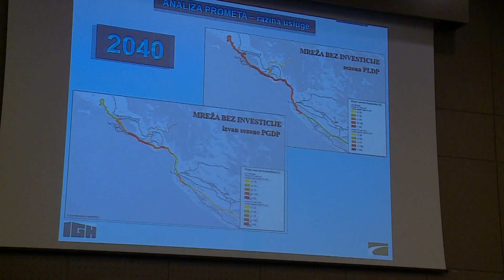Rasprava oko brze ceste održana i u Župi dubrovačkoj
Sporna trasa brze ceste godinama izaziva prijepore u javnosti, a posljednjih nekoliko dana posebno burno. Jučer je u Župi dubrovačkoj također održano izlaganje Studije utjecaja na okoliš. Mještani ponovno puni pitanja, ali i dalje bez svih odgovora.